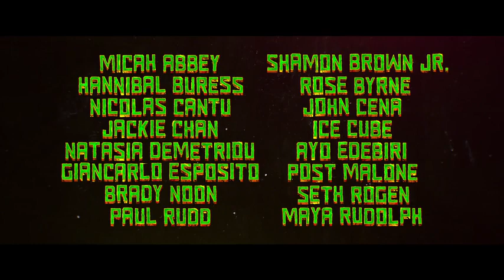Teenage Mutant Ninja Turtles Mutant Mayhem Final Trailer